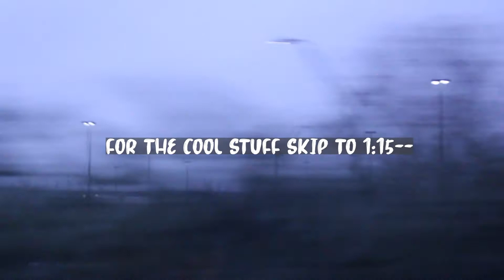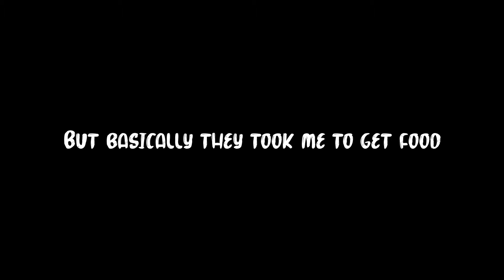FTM Top Surgery Vlog | Part 1 | Appointment day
It finally happened ya'll here be part 1 of my top surgery vlog.

Part 2 will be a day by day update of how I'm feeling, and all of my top surgery post op information.

skip to 1:15 to get to the cool stuff with me talking

STAY CHILL PEACE!!

If you're tired of binding or wish there was a healthier and safer method than what we have today check out my business where we're working on something juicy!